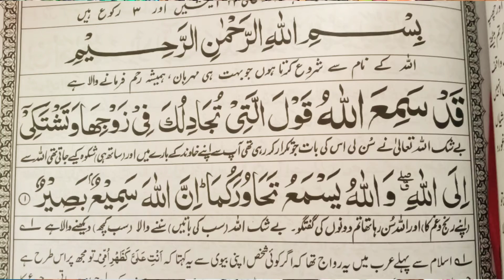Hazrat Umar Farooq(R ,Z) حضرت عمر فاروق رضی اللّہ عنہ کا ایک عجیب واقعہ